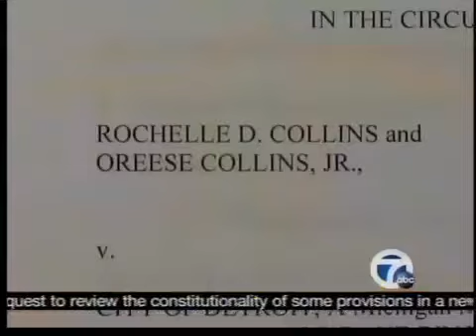Detroit Mayor Bing facing lawsuit